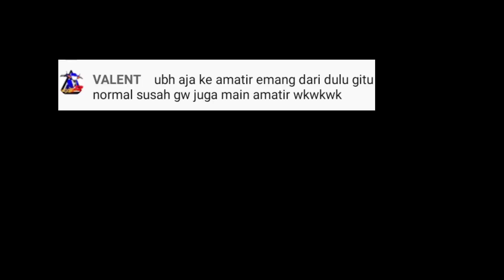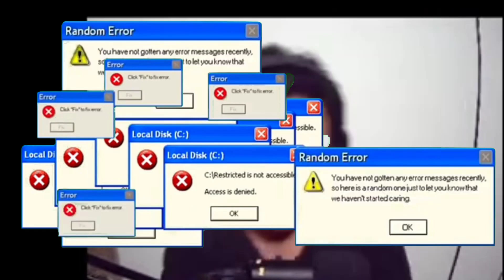Hari hari mengesus 🤨 | moment Kocak